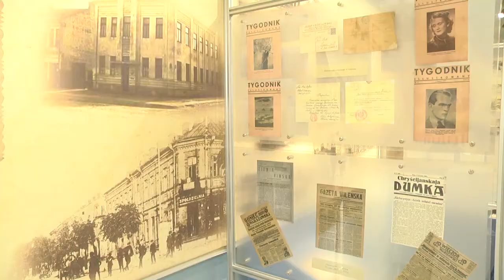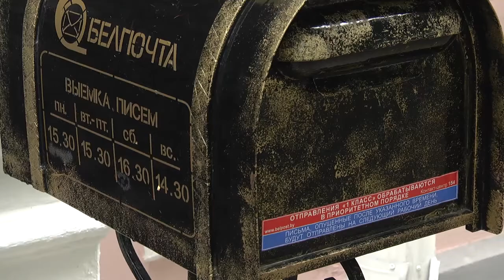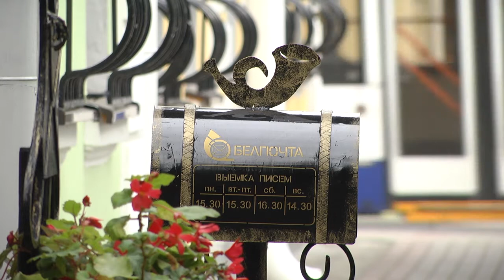2020-08-05 г. Брест. Международный день потового ящика. Новости на Буг-ТВ.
Что представляет из себя почтовый ящик? Взрослые ответят на этот вопрос без труда, а вот дети второго тысячелетия больше склонны сказать, что это что-то из разряда электронных мессенджеров. Время неумолимо бежит вперед, и этот маленький атрибут городских улиц теперь встречается не так часто. Но все же встречается. И сегодня он станет центральной темой нашего сюжета. Вы спросите почему? А потому, что в эти августовские дни отмечается день рождения почтового ящика. Наш корреспондент Анастасия Ноздрин – Плотницкая заглянула в гости в Брестский филиал республиканского унитарного предприятия «Белпочта», где узнала много нового и интересного об этом незамысловатом предмете - почтовом ящике.